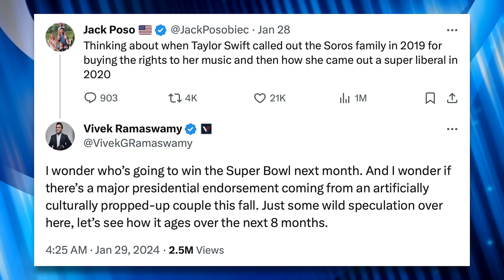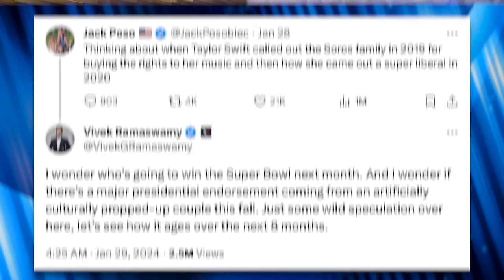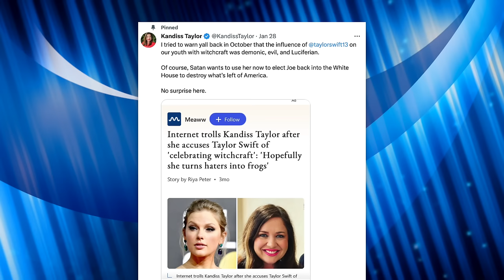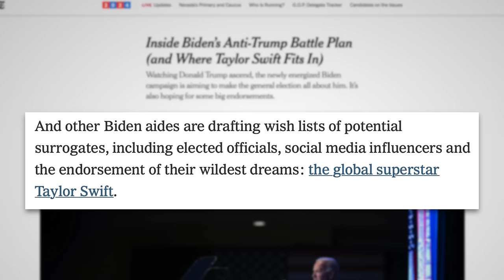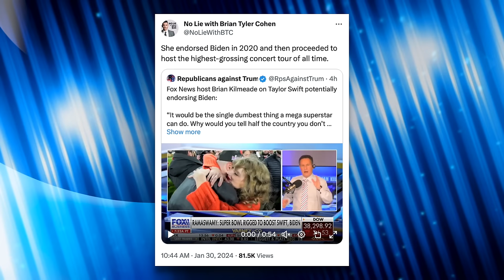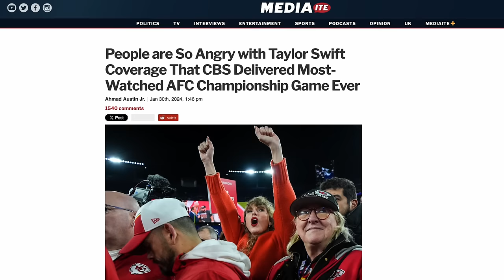Right-Wingers Claim Biden Rigged the NFL So Taylor Swift & Travis Kelce Will Endorse Him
Right-wingers believe they’ve discovered a vast new conspiracy theory to rig the NFL for Taylor Swift, her boyfriend, and Joe Biden. This one’s a wild ride, so buckle up.

Sources:
The New Republic (Jan. 29, 2024) - “Conservatives Go Next-Level Crazy With Taylor Swift Super Bowl Conspiracies”
The New York Times (Jan. 29, 2024) - “Inside Biden’s Anti-Trump Battle Plan (and Where Taylor Swift Fits In)”
NPR (Sep. 22, 2023) - “A Taylor Swift Instagram post helped drive a surge in voter registration”
Rolling Stone (Jan. 30, 2024) - “Trump Allies Pledge ‘Holy War’ Against Taylor Swift”
Mediaite (Jan. 30, 2024) - “People are So Angry with Taylor Swift Coverage That CBS Delivered Most-Watched AFC Championship Game Ever”

Chapters:
0:00 Taylor Swift Conspiracy
3:46 Conservatives Think Biden Rigs the NFL
6:04 Swift's Political Impact
7:06 Lil Pump Endorses Trump
9:17 Biden Confuses Taylor Swift for Brittney Spears
10:38 Fox News
15:56 Newsmax
17:05 Donald Trump
18:14 OAN
20:09 Closing Thoughts
21:07 Outro